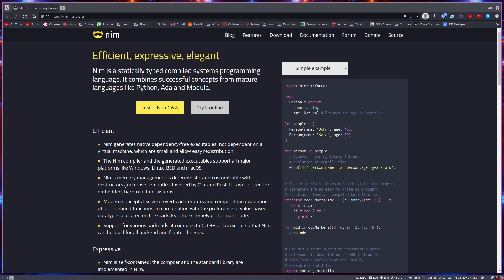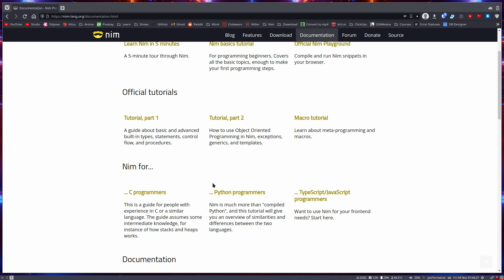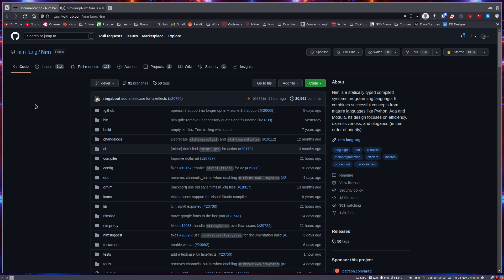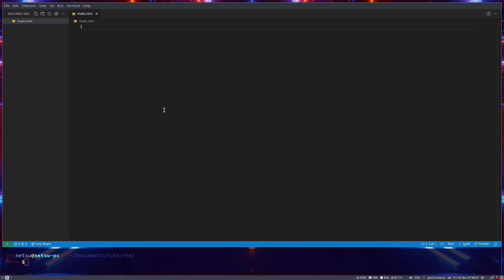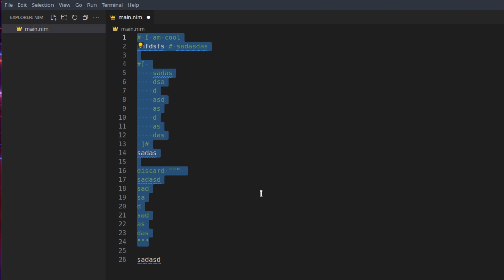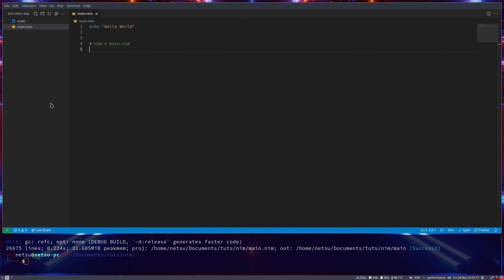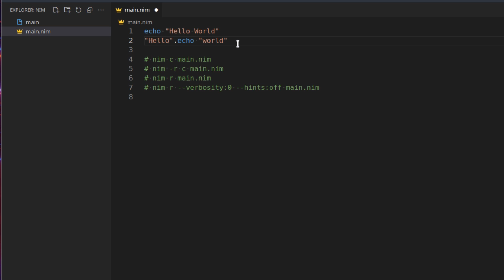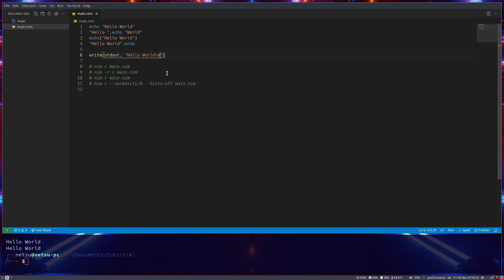Introduction to Nim - Nim Tutorial (Part 1)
Nim is a statically typed programming language, with an easy to read Python-like syntax, but with much better performance. In this course I will explain the basics of Nim, comments and echo.

PS. Nim is my favourite programming language :)

Hey there!!! You can donate on PayPal or on YouTube, it really helps out!